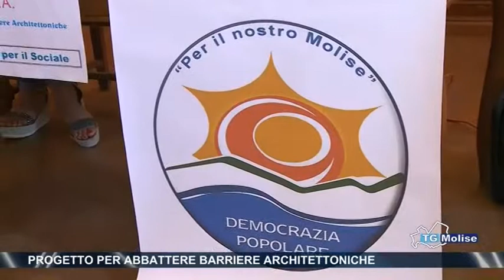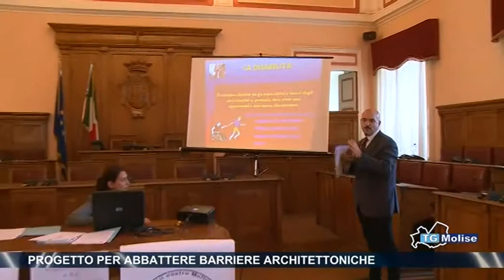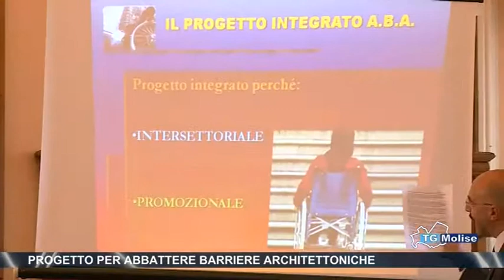Progetto per abbattere barriere architettoniche